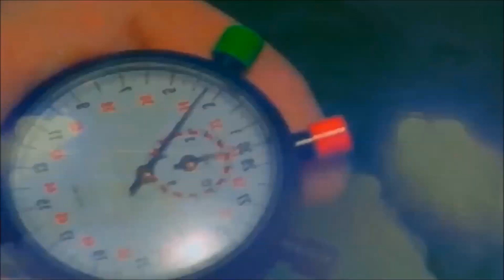NFS Hot Pursuit 2 - Porsche 911 Turbo (996)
Car Information:
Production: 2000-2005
Engine: 3.6L Turbocharged F6
Power: 414 bhp @ 4500 rpm
Torque: 560 Nm/413 lb⋅ft @ 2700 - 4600 rpm
0-60 mph/0-100 kph: 4.2 sec
Top Speed: 304 kph/189 mph
Transmission: 6-speed Manual
Drivetrain: AWD
Weight: 1540 kg/3395 lbs